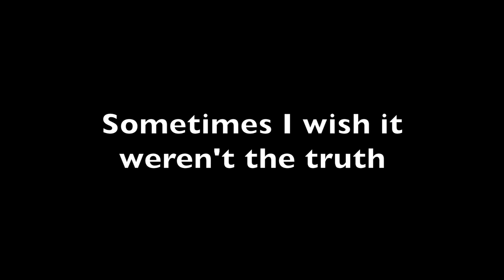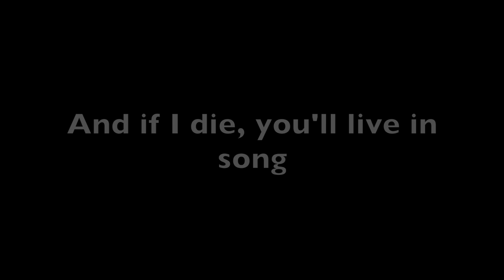CHERRY BOMB - 20NINE - BROTHERHOOD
CHERRY BOMB
20NINE
BROTHERHOOD
THA NINE RECORDS